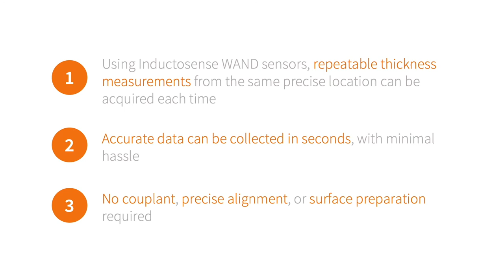Robotic Crawler for NDT Inspection - Wand-Gecko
Advanced Mechanical Systems Ltd colabarated with Inductosense to produce a robotic crawler which intergrates their WAND technology.

The WAND-Gecko obtains wall thickness readings remotely from permanently installed ultrasonic WAND sensors; providing accurate, repeatable wall thickness data.